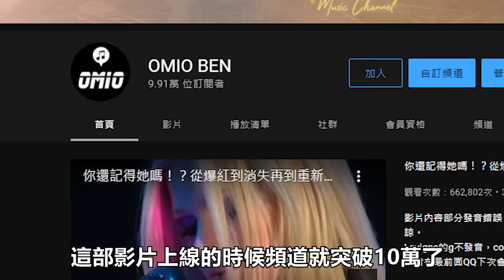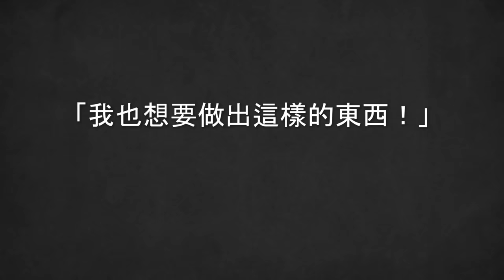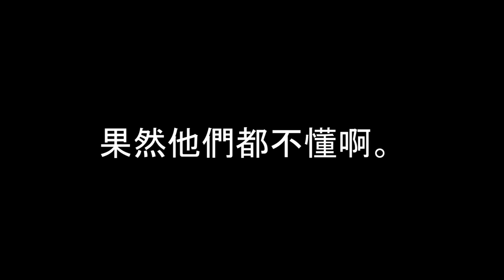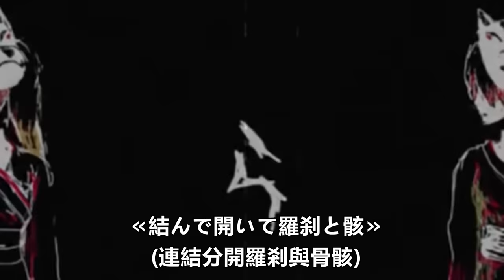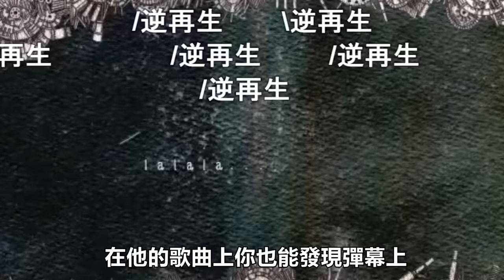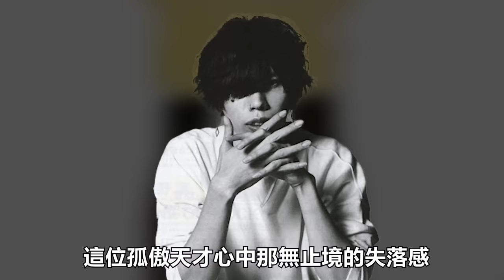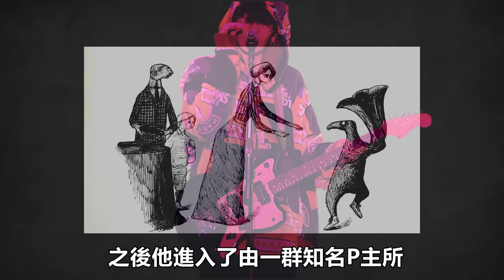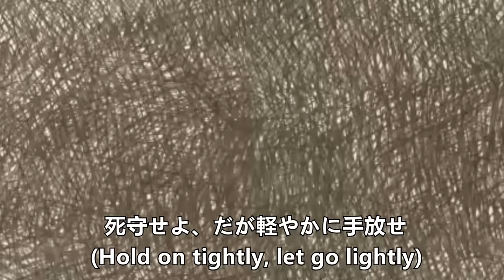他有自閉症，卻是日本第一創作歌手！？極致的天才塑造出的是無人理解的音樂故事...｜米津玄師（上）｜OMIO_BEN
11:24 ゴ-ゴ-幽霊船上傳日期應於2012年，撰寫太快沒注意到寫成2020年，再請見諒。

👇 支持OMIO_BEN

文案撰寫：BEN
蒐集資料：BEN
影片製作：BEN
錄音：BEN
📗 讀書吧！ OMIO_BEN
(由專人進行導讀)

OMIO的人氣影片：
常用BGM
本頻道所有影片用於評論及推薦相關音樂和音樂人，所使用素材僅協助推廣影片內容，無意侵犯任何版權，如有相關人士為此受損，請聯絡我們馬上進行處理